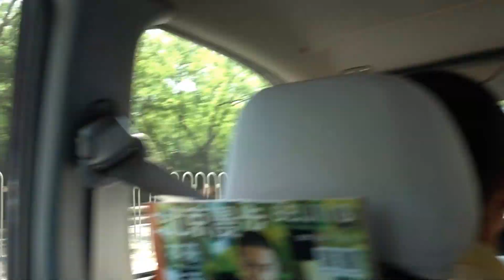Aruna & Hari Sharma with Lianyuan Feng from Rosedale hotel for Lunch, Beijing, Apr 30, 2017